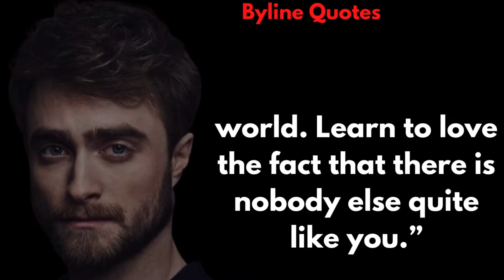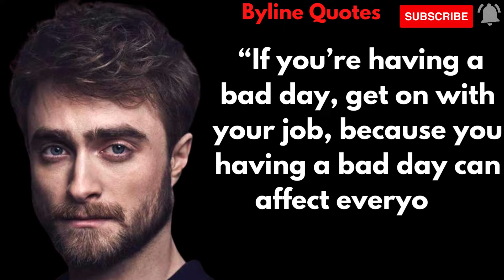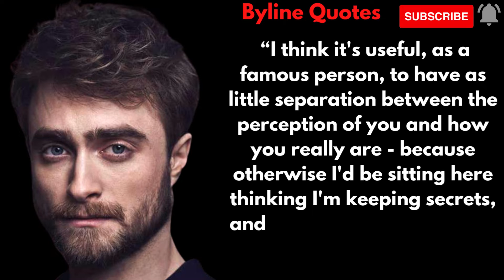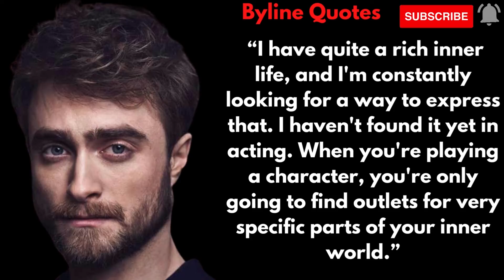Top 14 Brilliant & Powerful Daniel Radcliffe quote that will make your life LIKE |Byline Quotes #39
Daniel Jacob Radcliffe (born 23 July 1989) is an English actor. He rose to fame at age twelve, when he began portraying Harry Potter in the film series of the same name; and has held various other film and theatre roles. Over his career, Radcliffe has received various awards and nominations.
NOT SPONSERED:-

(Hey guys a special giveaway is doing right now in many countries you can also "TEST YOUR LUCK" & win latest Iphone & giftcards etc .So here are the steps to follow :-

2)Go to the page you can find plenty iphone & giftcards giveaway offers with specific country

3)Choose any offer (according to your country)

Note:- Always Choose offers according to your own country otherwise you can't be participate in this giveaway. Good luck!!!

We hope you enjoyed this "Quotes On Daniel Radcliffe" our lot of work has been put into it.